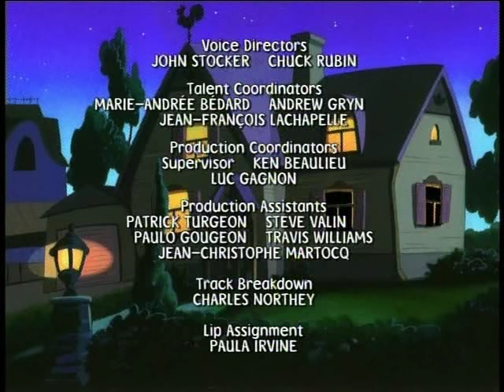Mona the Vampire - "Nickelodeon Nightmare; Ready Steady Yeti"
Season 4 episodes 19 and 20. Mona uploads pirate Rugrats episodes to her YouTube account and is banned; There's something strange on the ski trail.